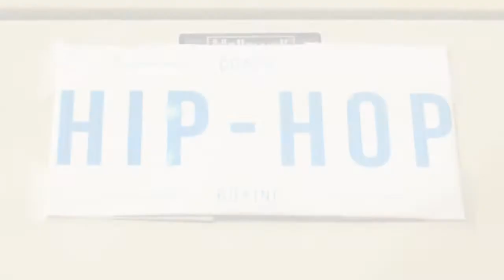Four Ropes Boxing Gym's Own: Coach Hip-Hop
"What We Come To Do ⁉️"
As We Take A Step Into The World Of Boxing 🥊 As The Four Ropes Boxing Gym Member Knows It. We Get Insight On One Of The Great Quality Trainers In The Facility! Jacob Azim Rodriguez "Coach Hip Hop" Cultivated An Atmosphere Of Perseverance, Drive, Strength, And Growth 📈‼️ Not Only Does Coach Hip Hop Teach You The Basics Of The Sport, And Provide Countless Physical Challenges, He Also Provides A Therapeutic Approach... Increasing Confidence, Self Esteem, Accountability, And Most Importantly Fun 🏆
Interested In Building Your Skills 🥊, Confidence, And Increasing Your Mental Health. Contact Coach Hip Hop Via Facebook/ Instagram. Or Reach Out To The Four Ropes Boxing Gym 🥊‼️👊 Much Love To Coach Hip Hop And The Four Ropes Boxing Family 🙏🏾